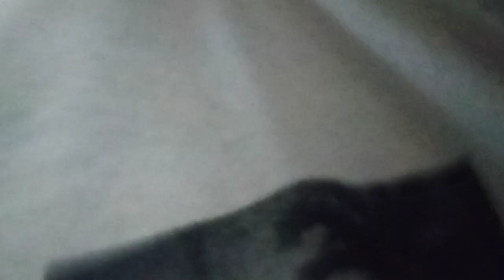KVID2915、佳子様等へのメッセージ